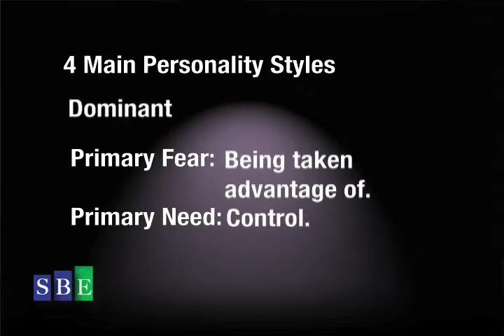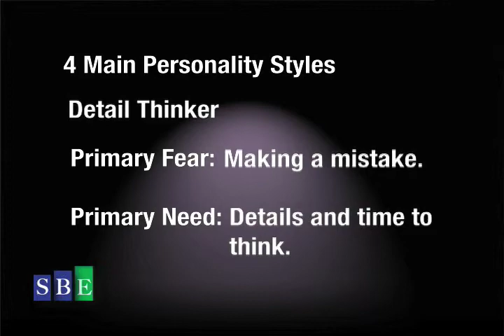SBE Smart Minute: How to Deal with Your Newman (Difficult People)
Michael Crain delivers a quick minute or two of relevant training designed to help you build even greater results. How to deal with difficult people.